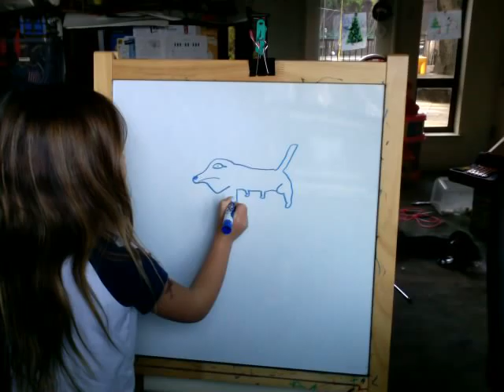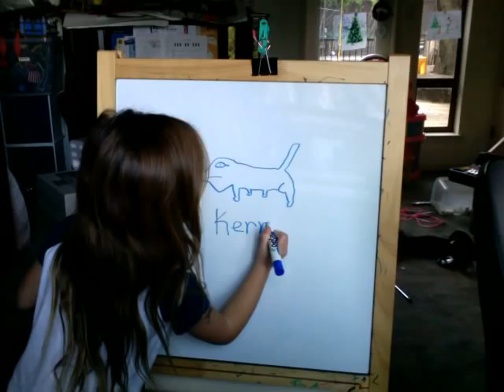How to draw a dog by Kerry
This is the cutest girl drawing a dog